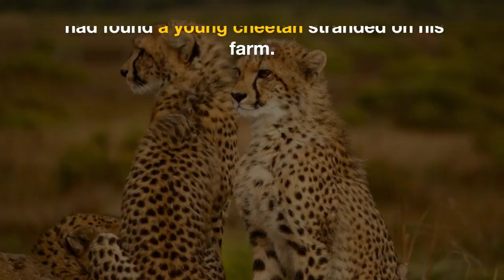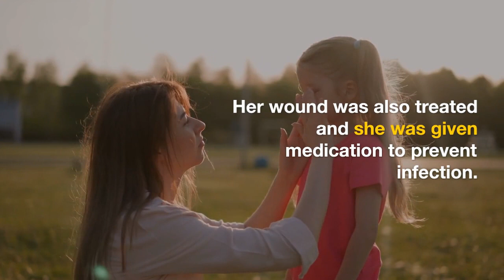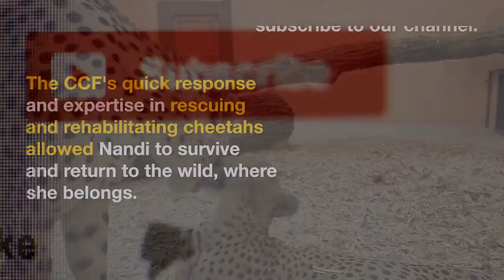Rescuing Nandi: A True Story of Cheetah Conservation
This is a story of how the Cheetah Conservation Fund (CCF) in Namibia rescued a young cheetah cub named Nandi who was stranded and severely injured. The story highlights the CCF's expertise in rescuing and rehabilitating cheetahs and their efforts to conserve these endangered big cats.